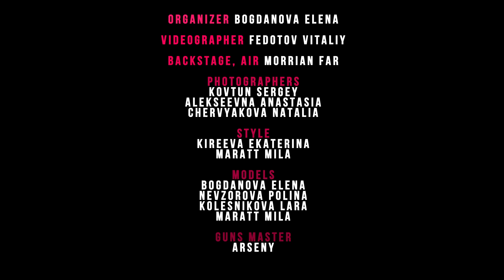Backstage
Бекстйдж со съёмок арт-проекта "Луна Арт" которые проходили в стили Лары Крофт.